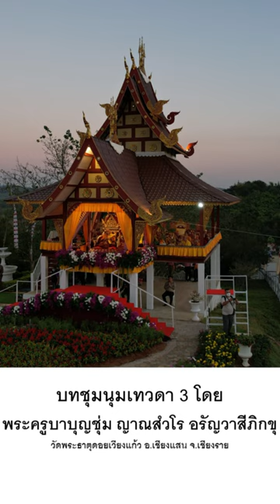บทชุมนุมเทวดา 3 โดย พระครูบาบุญชุ่ม ญาณสํวโร อรัญวาสีภิกขุ วัดพระธาตุดอยเวียงแก้ว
มาจากบทสวดมนต์ทำวัตรเย็น